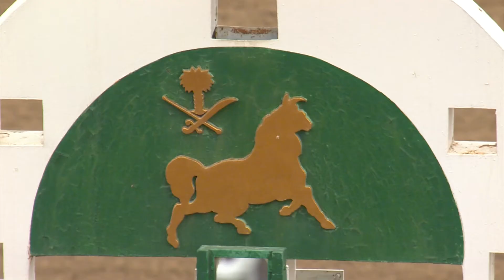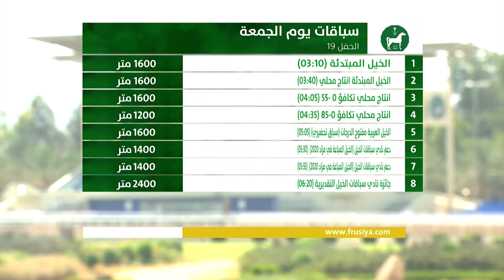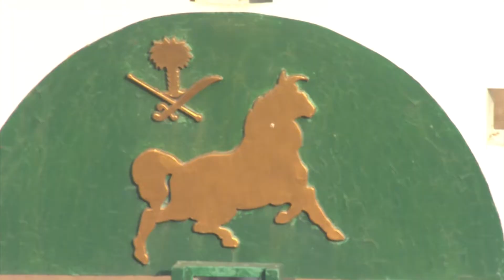ملخص بث سباقات الحفل ١٩ الجمعة ٢٧ أغسطس ٢٠٢١